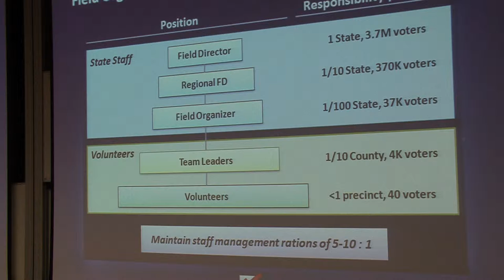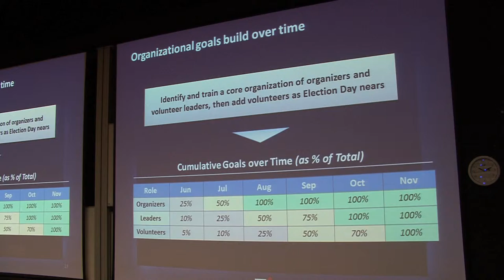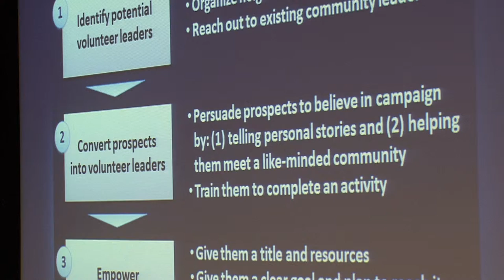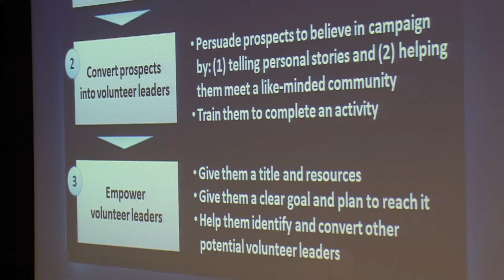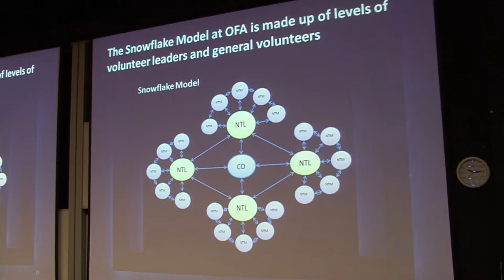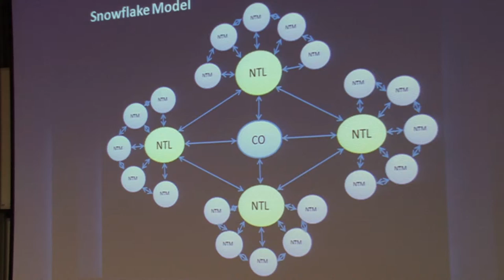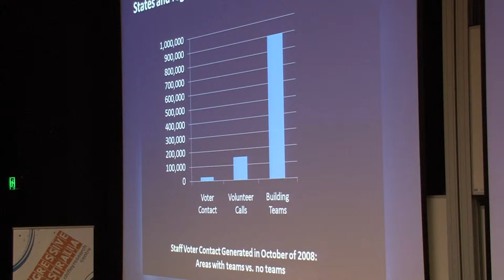Mitch Stewart's Keynote Address to the Progressive Australia Conference, Part 4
This is the final part of Mitch Stewart's fantastic address to the Progressive Australia Conference held in May 2011.